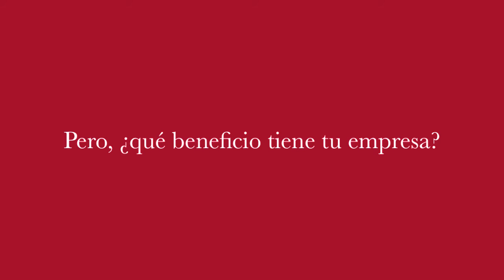Alberto Cagigas: Pero, ¿qué beneficio tiene tu empresa?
Hace poco tuve la oportunidad de tener un almuerzo con un veterano empresario de Castilla y León que sigue teniendo una mente brillante y lúcida pese a tener casi 90 años. Por avatares de la vida, este empresario lleva varias décadas en Madrid, donde es una persona muy conocida.